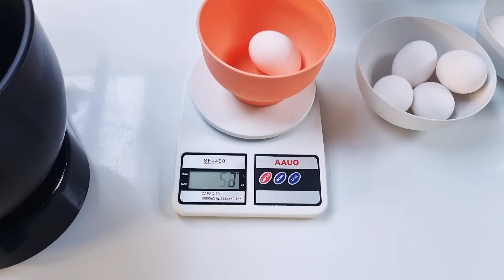Massa Red Velvet Profissional. Sem Erro!! Gratuito Por Tempo Limitado!! Aproveite!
vamos lá...👇🏾👇🏾

Atenção 🚨🚨é proibido  edição secundária e reenvio dos meus vídeos em outras plataformas.  roubo não autorizado será Denunciado!